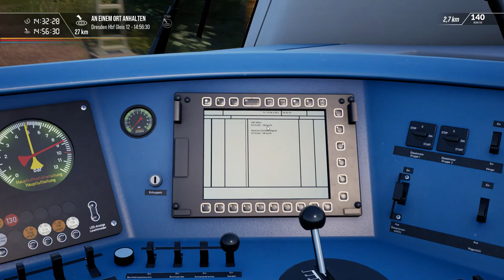TSW2 Tharandter Rampe: Mit der Br 612 von Nürnberg Hbf nach Dresden Hbf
In diesem Video fahre ich die Strecke von Nürnberg Hbf bis Dresden Hbf auf der Linie IRE1 auf der Strecke der Therandter Rampe mit der DB Baureihe 612 mit Neigetechnik.
*unbezahlte werbung